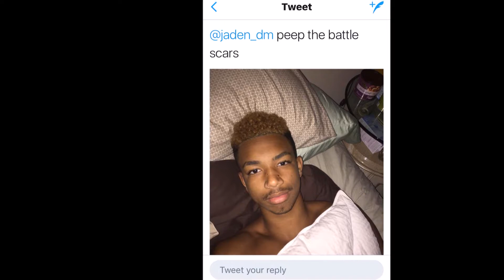Dog BITES boys Face !!!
doggie bites his nose lol @jaden_dm